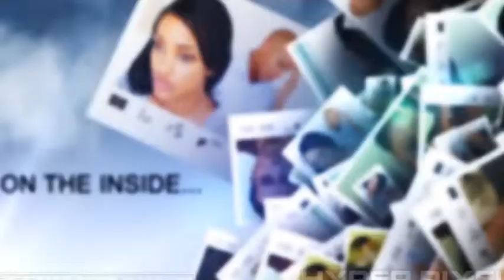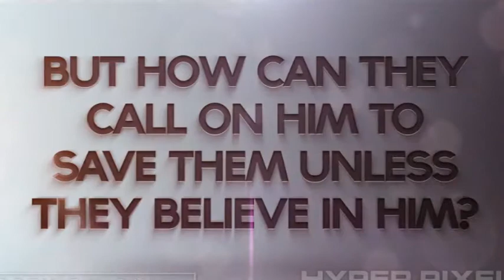Video Announcements - Sunday, March 24, 2019